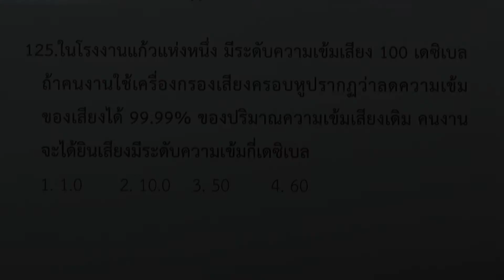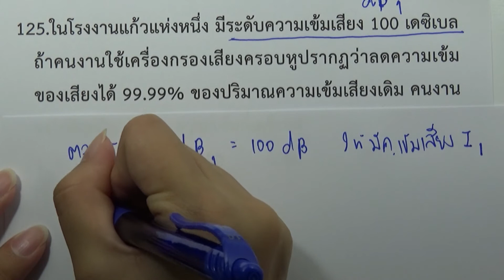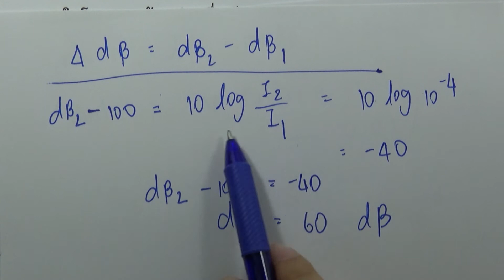โจทย์ฟิสิกส์ ม.ปลาย : เสียงและการได้ยิน ข้อ125